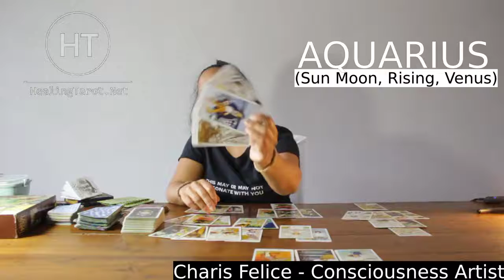AQUARIUS - EXCITING TWO OPTIONS: ONE OPTION IS RELIABLE | August 30 - September 6